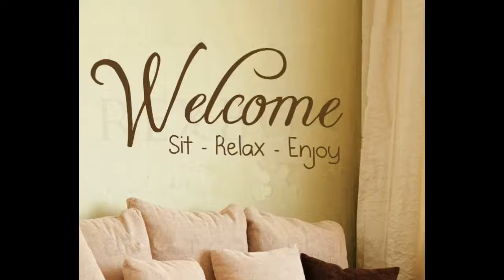Vapid tough! | Vapid Owners Club | GTAV | Rockstar editor | Stance Lovers Only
Try to pronounce the end clip in Every language given, it took me a while, still is taking me a while. Can you surpass me?
Build Vapid tough!

"This crew took me in as one of them, one of us and so can you."
"There, you can see ALL of our scheduled meets and host some if desired"